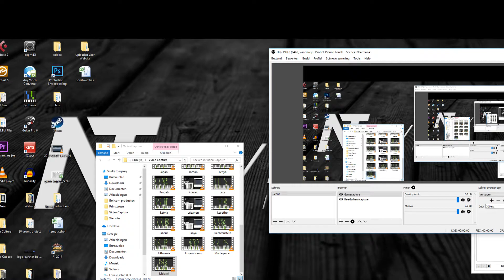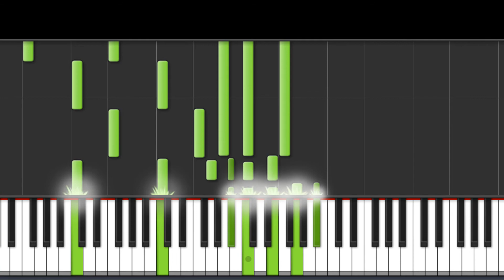National Anthem Of Malaysia Piano Tutorial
National Anthem Of Malaysia
Negaraku (English: My Country) is the national anthem of Malaysia. It was selected as a national anthem at the time of the Federation of Malaya's independence from Britain in 1957. The tune was originally used as the state anthem of Perak,[1] which was adopted from a popular French melody titled "La Rosalie" composed by the lyricist Pierre-Jean de Béranger